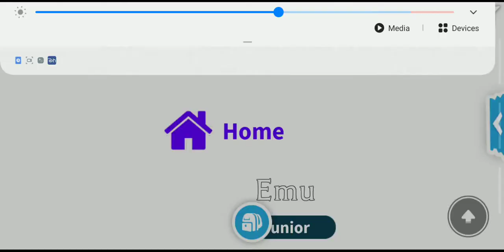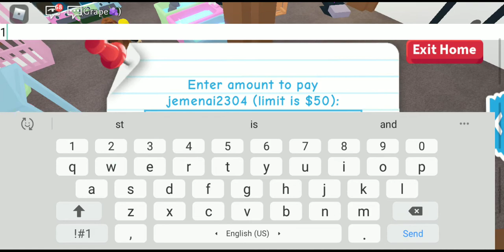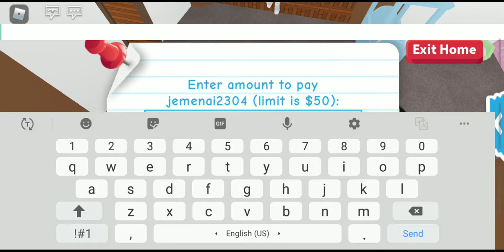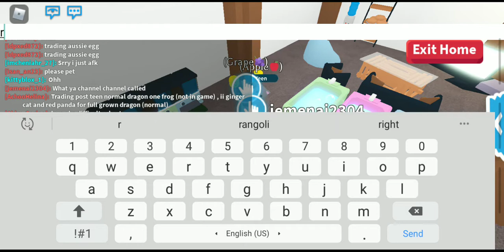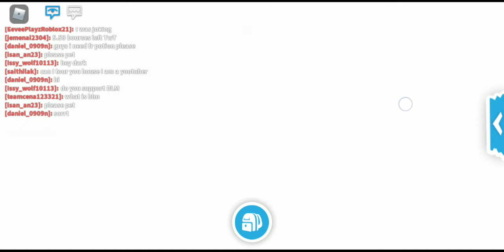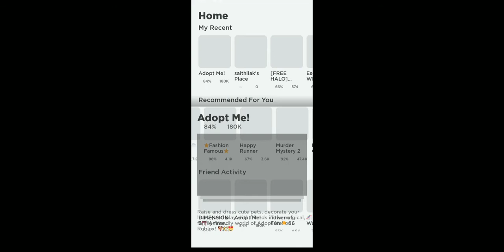breaking to people's houses